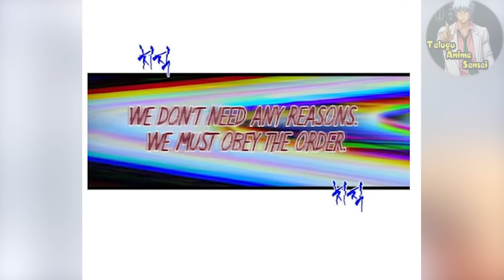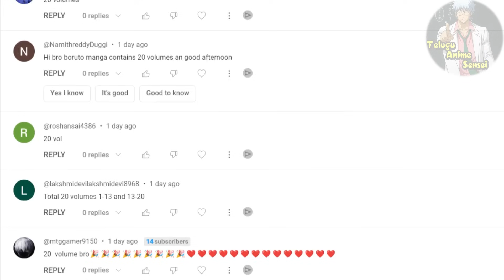SOLO LEVELING Manhwa EPISODE 9 chapters - 72 - 76 | JIN WOO vs KARGALGAN |Telugu Anime Sensei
EE video lo manam SOLO LEVELLING anime series ki chendina MANHWA nunchi chapters 72, 73, 74, 75, 76 ni poortiga  TELUGU lo cover chesam.

Timestamps for the video:
00:00 RECAP
01:04 Episode 8 Q & A
03:25 SOLO LEVELLING Manhwa chapter 72
06:07 SOLO LEVELLING Manhwa chapter 73
07:35 JIN WOO Shadow army vs KARGALGAN High ORCs army
10:56 SOLO LEVELLING Manhwa chapter 74
12:20 Battle of generals
15:05 SOLO LEVELLING Manhwa chapter 75
16:20 JIN WOO vs KARGALGAN
20:01 JIN WOO makes KARGALGAN into his shadow
23:30 SOLO LEVELLING Manhwa chapter 76
27:05 CHOI and BAEK want to recruit JIN HOO
29:47 conclusion

Anime: Solo Levelling
In a world where hunters, humans who possess magical abilities, must battle deadly monsters to protect the human race from certain annihilation, a notoriously weak hunter named Sung Jinwoo finds himself in a seemingly endless struggle for survival. One day, after narrowly surviving an overwhelmingly powerful double dungeon that nearly wipes out his entire party, a mysterious program called the System chooses him as its sole player and in turn, gives him the extremely rare ability to level up in strength, possibly beyond any known limits. Jinwoo then sets out on a journey as he fights against all kinds of enemies, both man and monster, to discover the secrets of the dungeons and the true source of his powers.